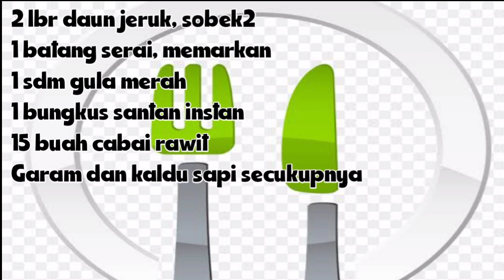RESEP BRONGKOS ASLI JOGJA || TERNYATA BIKINNYA GAMPANG BANGET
BRONGKOS

Bahan :
250 gram daging tetelan sapi, presto hingga empuk
50 gr kacang tholo, rendam 1 jam, rebus hingga setengah matang
6 buah tahu coklat
Telur rebus 4 butir
2 lbr daun salam
1 ruas lengkuas, geprek
2 lbr daun jeruk, sobek2
1 batang serai, memarkan
1 sdm gula merah
1 bungkus santan instan
15 buah cabai rawit
Garam dan kaldu sapi secukupnya

Bumbu Halus :
6 butir bawang merah
2 siung bawang putih
3 butir kemiri
1/2 sdt ketumbar
1 cm kencur
4 buah kluwak

Cara Membuat :
1.Tumis bumbu halus beserta daun salam, lengkuas, daun jeruk dan serai hingga matang dan tidak bau langu
2. Masukan bumbu yang ditumis tadi kedalam panci yang berisi tetelan daging
3. Masukkan tahu, kacang tholo dan telur
4. Beri tambahan garam, gula dan kaldu. Koreksi rasa.
5. Masukkan santan dan bumbu lain. Aduk pelan, jangan sampai pecah santan
6. Masak dengan api kecil hingga bumbu meresap dan kuah mengental dengan api kecil, sambil sesekali di aduk
7. Masukkan cabe rawit
8. Sajikan hangat